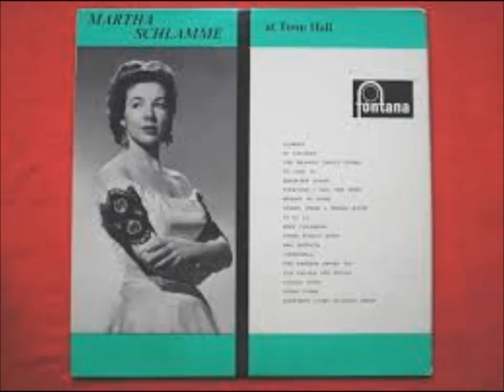Martha Schlamme Que Bonita Bandera -Traditional Song, Puerto Rico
¡qué bonita bandera!

¡qué bonita bandera!
¡qué bonita bandera!
¡qué bonita bandera
Es la bandera puertoriqueña!
¡más bonita se viera!
Si los yanquis no la tuvieran!

Azul, blanca y colorada
Y en el medio tiene una estrella.

medly de plenas
Cortaron a elena, cortaron a elena,
Cortaron a elena y se la llevaron pa'l hospital. (2x)
(soneo)
Eso daba pena daban ganas de llorar
Cuando cortaron a elena se la llevaron pa'l hospital

Que bonita bandera, que bonita bandera
Que bonita bandera, es la bandera puertorriqueña. (4x)

Temporal, temporal, allá viene el temporal.
Qué será de mi borinquen, cuando llegue el temporal.
Qué será de puerto rico, cuando llegue el temporal. (2x)

Santa maría, líbranos de todo mal
Ampáranos señora de ese terrible animal (4x)

Tanta vanidad, tanta hipocresía
Si tu cuerpo después de muerto pertenece a la tumba fría,
Si tu cuerpo después de muerto pertenece a la tumba fría. (2x)

Elena toma bombón, bom, toma bombón elena. (4x)

(soneo)
La gente quiere gozar,
La fiesta se ha puesto buena,
Elena toma bombón, bom, toma bombón elena.